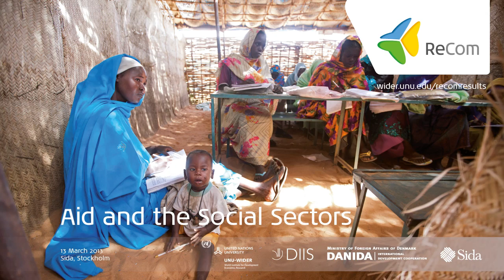ReCom: Aid and the Social Sectors 7/8 - Roundtable discussion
Aid to the social sectors—particularly health care and education, but also water and sanitation, and more recently social protection—is justified on the overwhelming evidence that links these fundamental factors to labour productivity, economic growth, poverty reduction, and ultimately human development. These topics were discussed during the ReCom Results meeting on 'Aid and the Social Sectors' in Stockholm, 13 March 2013.

Here is a video from the roundtable discussion on financing social sector policy in developing countries. Panellists are: Tove Degnbol (Danida), Charlotte Petri Gornitzka (Sida), Romain Murenzi (TWAS), and Finn Tarp (UNU-WIDER).